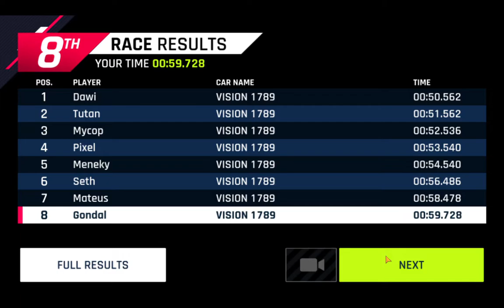Shanghai ¦¦ Future Road ¦¦ Stage 7 ¦¦ Asphalt 9: Legends